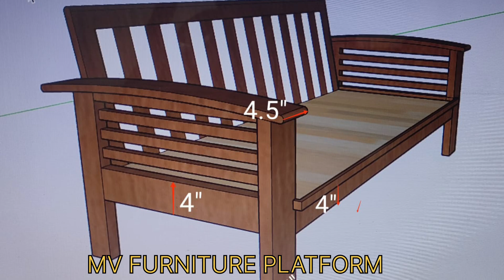2023 Letest Design SHOFA//2023 Model SHOFA Set//New Model SHOFA Set//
2023 Letest Design SHOFA//2023 Model SHOFA Set//New Model SHOFA Set//

2023 Design SHOFA
2023 Ka SHOFA set
2023 Letest Design SHOFA
2023Model shopha
Letest design SHOFA
MV FURNITURE PLATFORM
2023 KA CENTER TABLE
2023 NEW DESIGN TEA PAI
2023 L SHOFA SET
2023 COMBED
2023 BHARTIY BAIDAK
INDIAN CITY

मै मोनू विश्वकर्मा आप के लिए ऐसे ही अच्छे video लता रहूंगा
मेरे इंस्टा id फलो karo

Instagram I'd

2939MONU VISHWKARMA

FACBOOK MONU VISHWKARMA